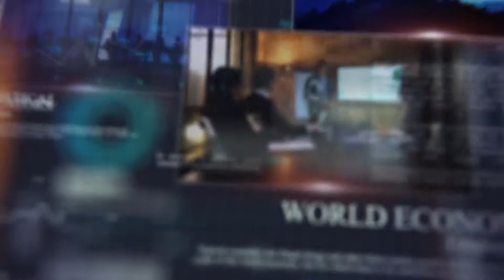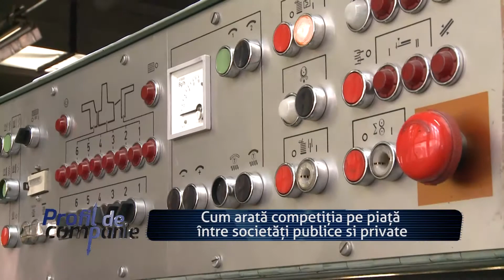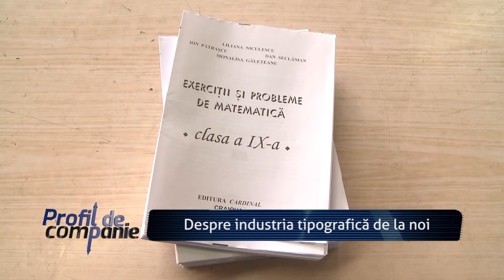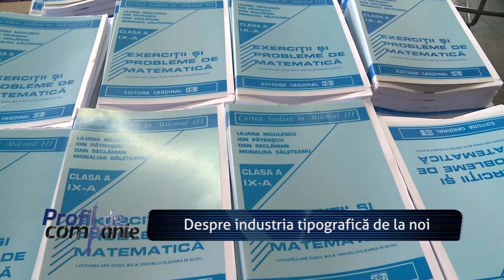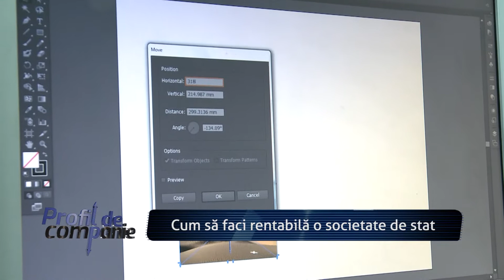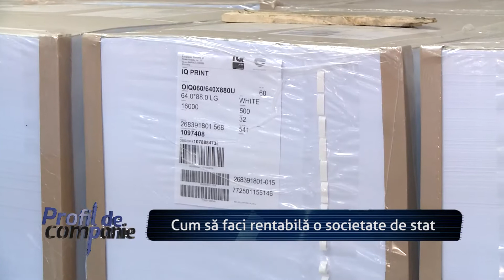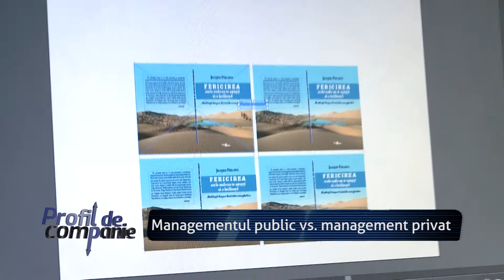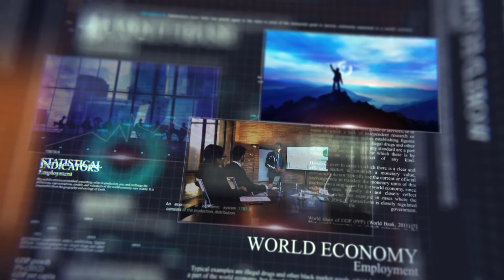Profit de Companie - Imprimeria Ardealul